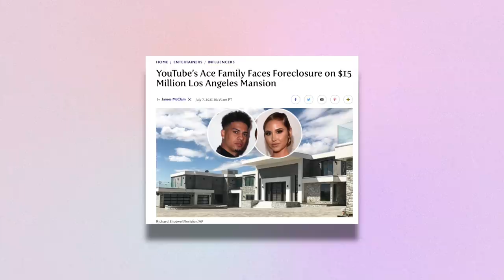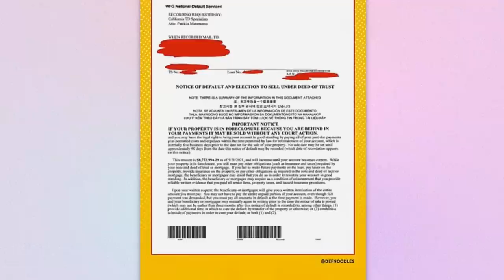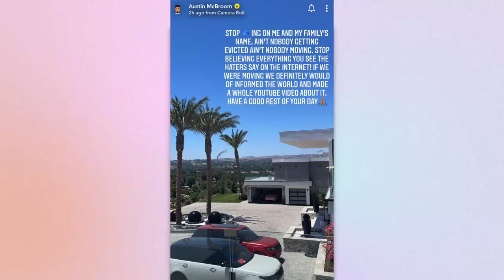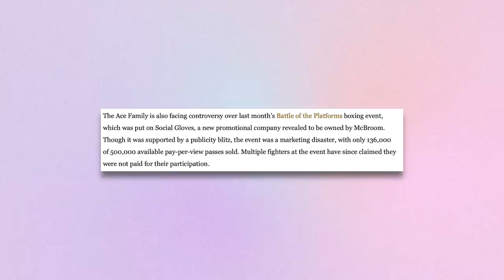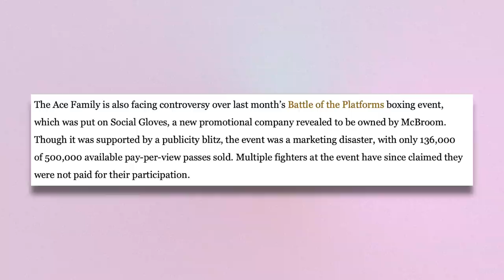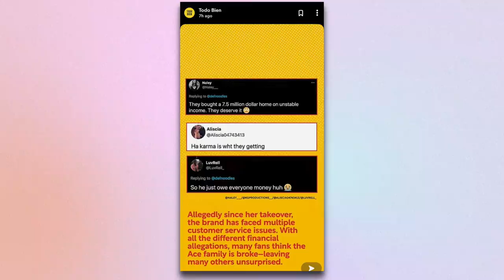THE ACE FAMILY IS IN BIG LEGAL TROUBLE